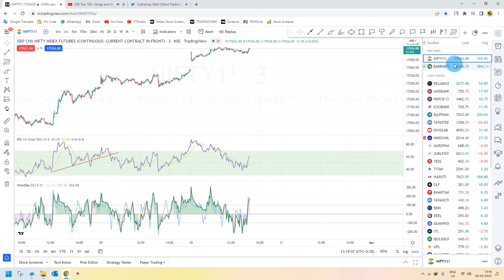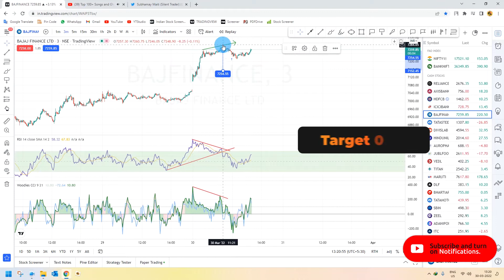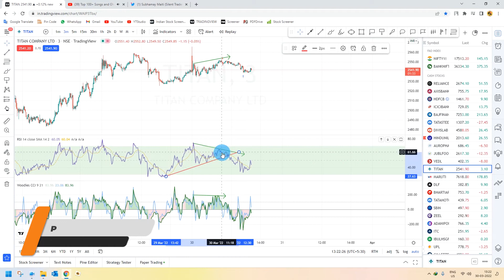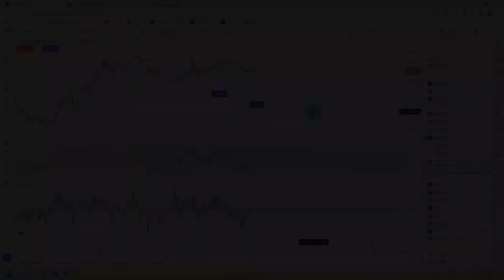BAJAJFINANCE & TITAN INTRADAY TRADE WITH RSI TRICKS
Stock market prediction is not easy for all. What will be happening on tomorrow's stock market nobody can tell you but if you read a book or see proper technics where you can able to find the stocks for intraday trading, swing trading as a beginner in 2021. In Stock Market, a chart of the stock or index is a very important role and on the chart, an indicator gives you a direction to pick or select a proper stock as per your predictions. Choose your own stock with various types of indicator combinations and earn money from the stock market.

In this channel, I will give the free nifty or stocks trading tricks with the best indicators.

If you want a very good return from your investment, you can use this type of technology strategy in your stock market account and if you want, you can do a self-reliant technical analysis.

I am showing you my best technical analysis through these videos and you can recharge your Better experience with them later.

No one is the best in the stock market but if you can practice the technical analysis platform well then I can say from my experience that the return you will get from here is quite on your own credit.

There are no best indicators in the stock market, all indicators are actually the best, but if you know how to use any two or three indicators properly, you can easily make some profit every day and I hope that for you.

In my personal experience, I prefer to use formula Woodies and CCI as well.

NSE, BSE, FAO, MCX means that such indicators can be used on all categories of the Indian stock market, and from there you can make a good profit by adopting the same strategy.

Best of luck for your next trading session.

IF YOU DO NOT JUDGE THE TIME THEN IT WILL SHOW YOU THE RESULT OF YOUR INVESTMENT, I CAN SUGGEST YOU IF U ASKS ANY QUIRES IN THE COMMENT BOX. AS PER ME DO NOT DEPEND ON ANY ANALYST OR MAYBE THE PAID ANALYST ALSO FOR ANY SUCH TYPE OF CALLS. THEY ALSO RUNNING THE BUSINESS IF YOU THINK PROPERLY. TIME IS THE MONEY IF..